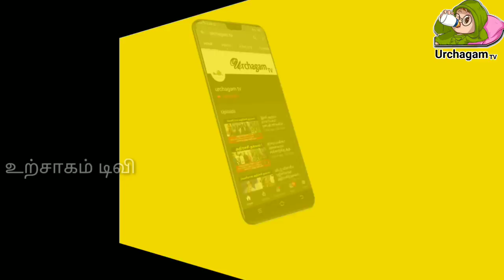08/08/2021 இந்த ராசிக்காரர்கள் பணப் பரிவர்த்தனையில் ஜாக்கிரதை !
08/08/2021 இந்த ராசிக்காரர்கள் பணப் பரிவர்த்தனையில் ஜாக்கிரதை !